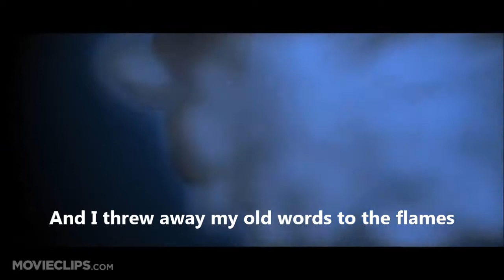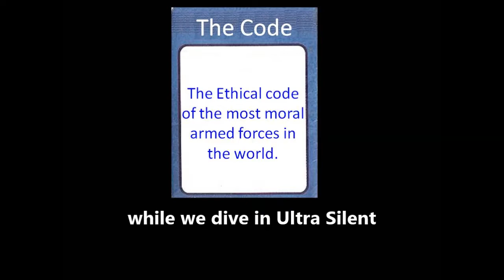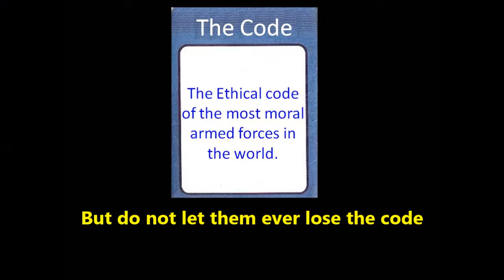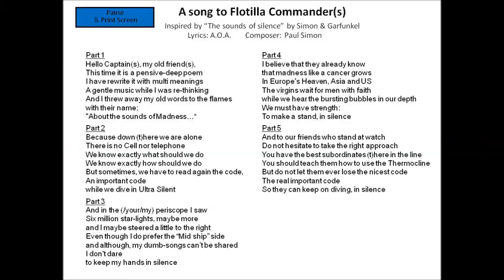A song to Flotilla Commanders - V1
However, the lyrics and soundtrack are original and they were released to Public Domain (for non profit goals) via this channel by A. who also edited the video and played its soundtrack by ear.